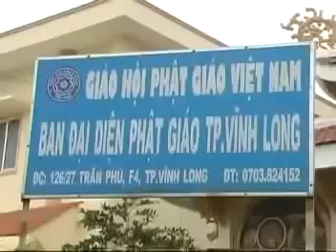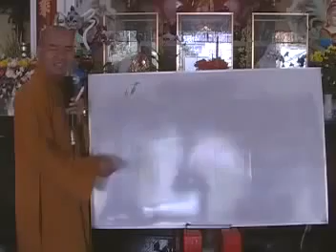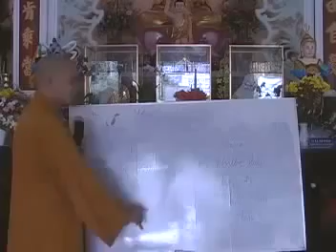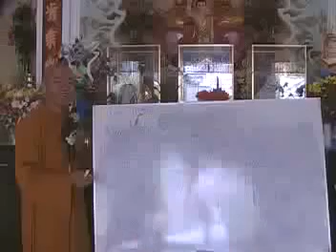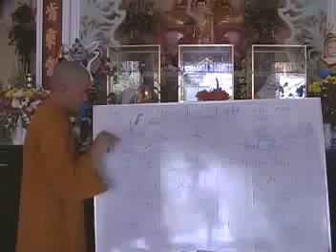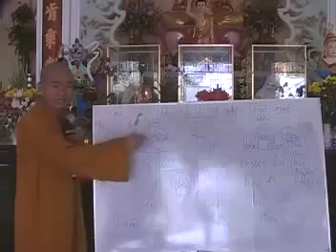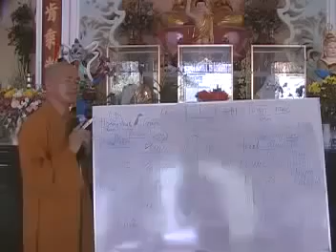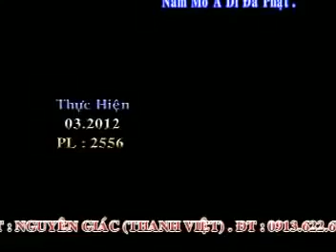75 Giác phần 2 Bài giảng đại đức Thích Thiện Xuân